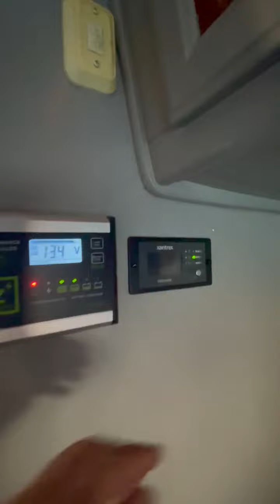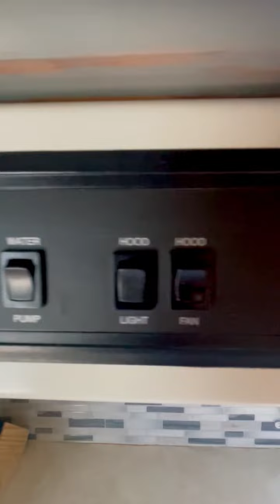2004 Phoenix Usa Phoenix Cruiser in San Diego CA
2004 Phoenix Usa Phoenix Cruiser in San Diego CA for sale on rvtrader.com